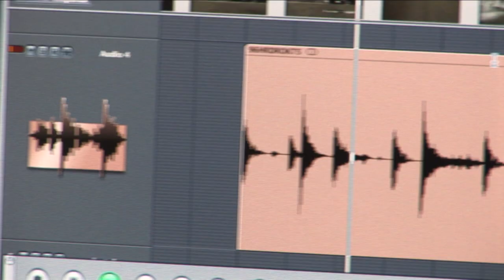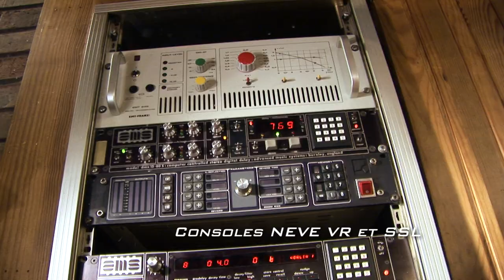Réalisation Sonore - EICAR